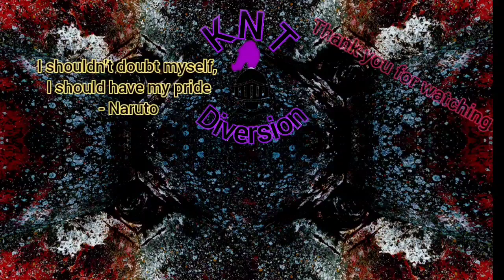Dark Corridors 2 26-12-23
Gameplay of Dark Corridors 2